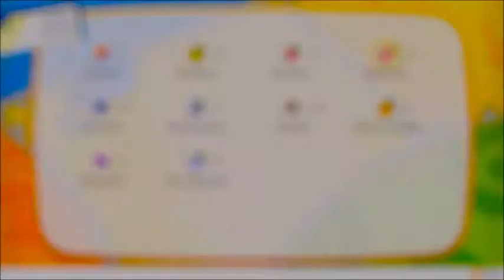Ice Water (Pokemon Let's Go Eeevee #69)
This Pokemon Let's Go Eevee I have played from the very first Pokemon game and stopped around Sun and Moon but I decided to play and record the game so everyone could see how I personally play Pokemon and how I make my team as everyone makes there own team differently then the next. If you enjoyed the video please leave a like - I'd really appreciate it, thanks :D